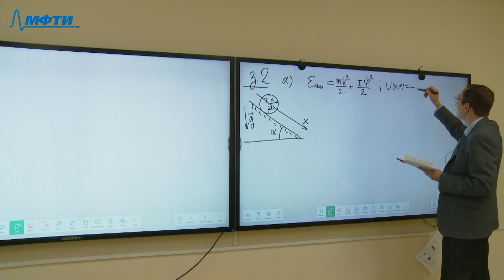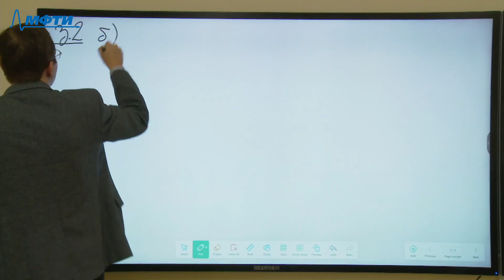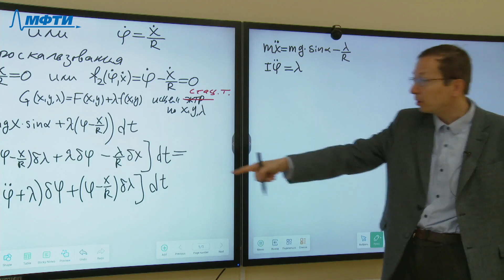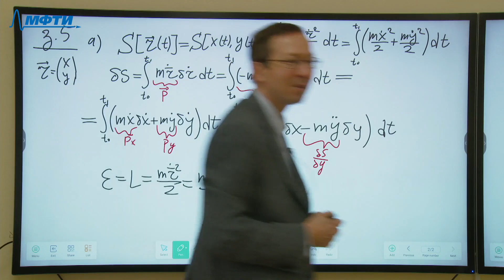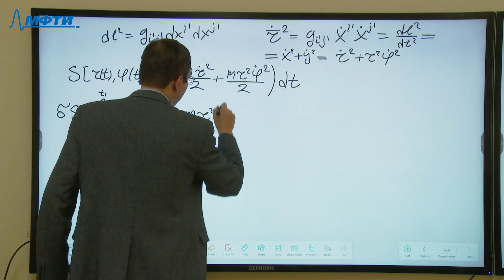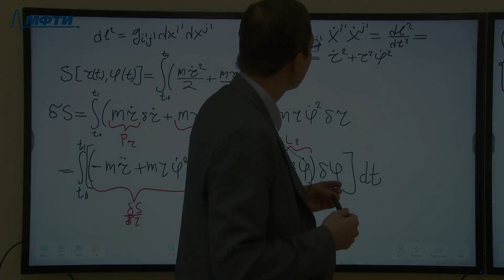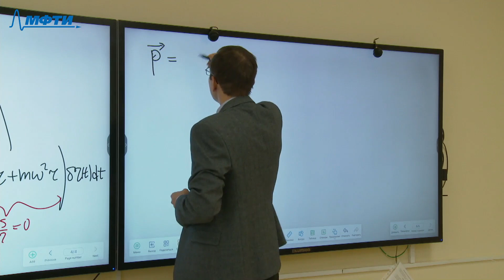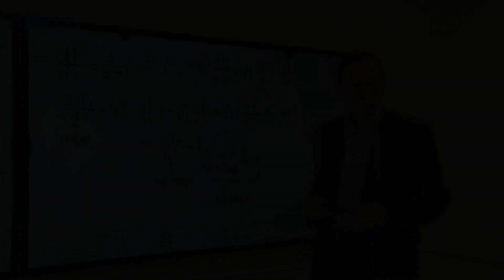Аналитическая механика (ФБМФ), Иванов М. Г. 21.09.2021г.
Описание занятия:

Предмет: Аналитическая механика (ФБМФ)
Тип занятия: Семинар
Преподаватель: Иванов Михаил Геннадьевич
Физтех-школа: ФБМФ

00:00:00 Начало. Задача 2, пункт А
00:11:46 Пункт Б
00:30:13 Задача 5, пункт А
00:59:58 Пункт Б, В
01:07:52 Особенности дифференцирования векторов